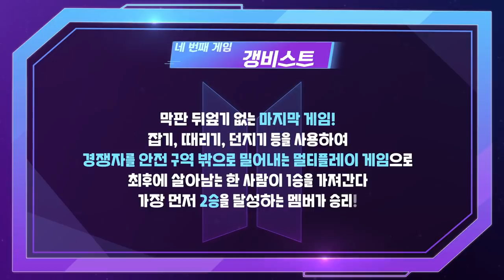Run BTS 2020 - Ep.108 Eng Sub Full episode